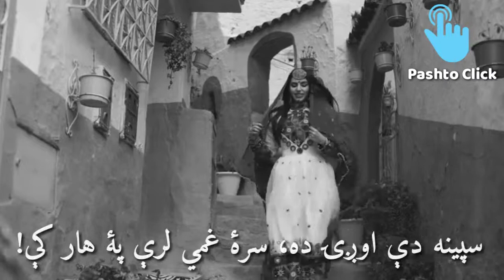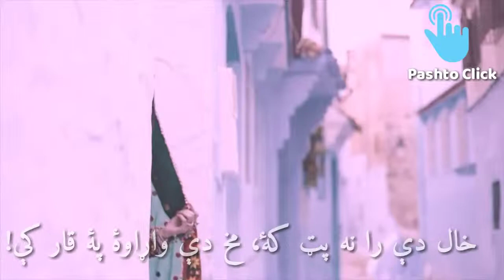کله به مې يار کې! - ګلاجان استاذ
د ګلاجان استاد ښکلې او پۀ زړۀ پورې سندره!